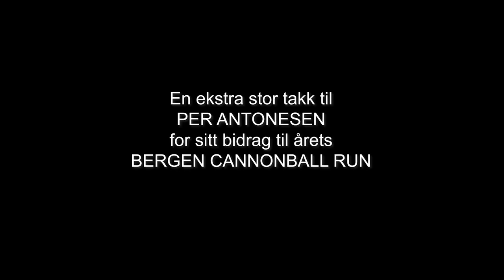Bergen Cannonball Run 2019 - Offisiell video